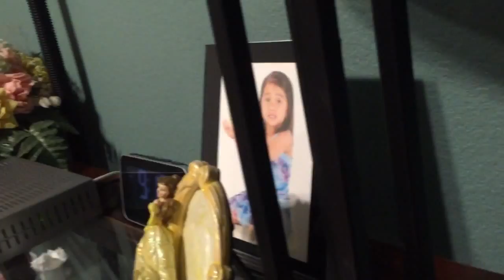Funny beat down